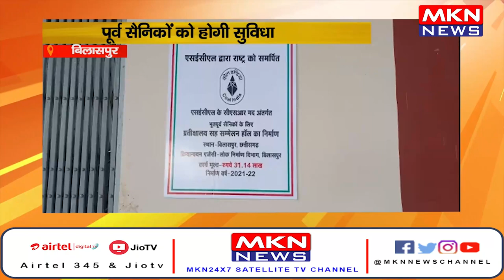बिलासपुर- SECL ने बनावाया प्रतीक्षालय, पूर्व सैनिकों को होगी सुविधा